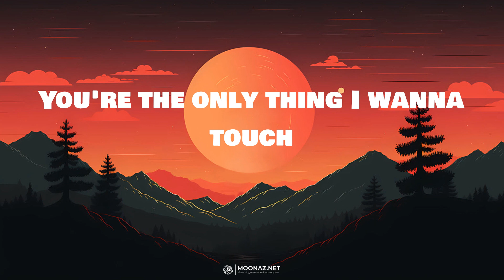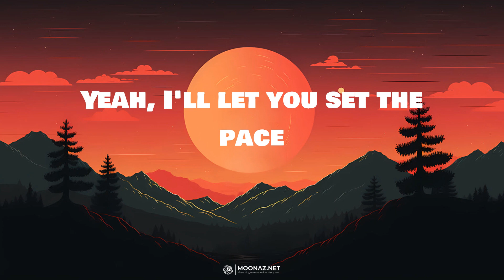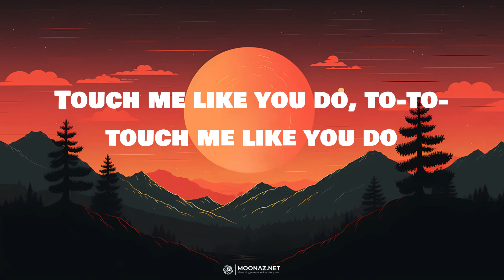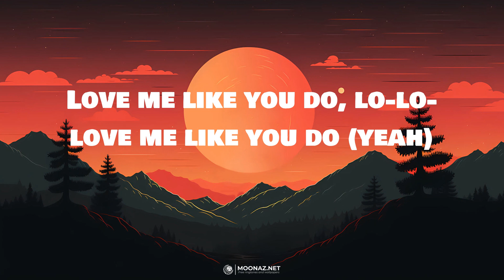Ellie Goulding - Love Me Like You Do | LYRICS | Die For You - The Weeknd